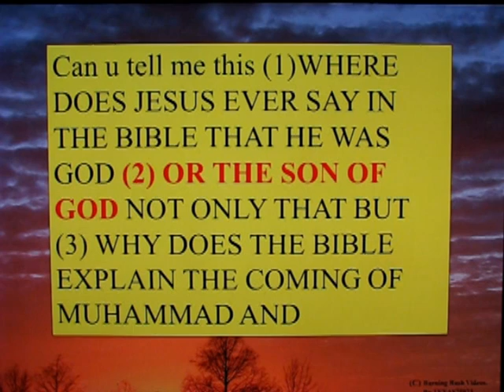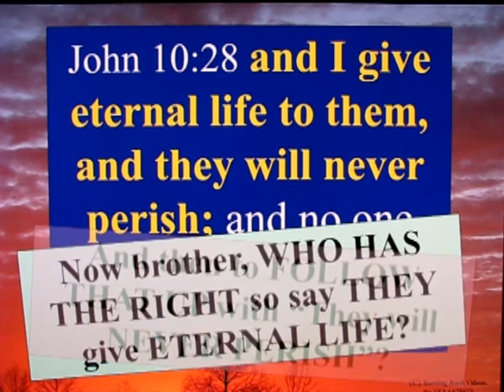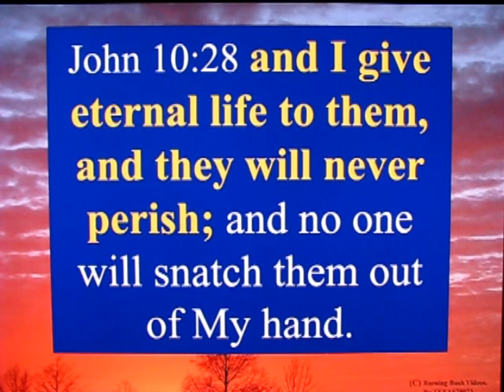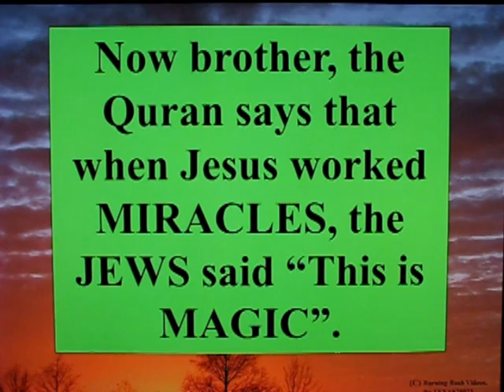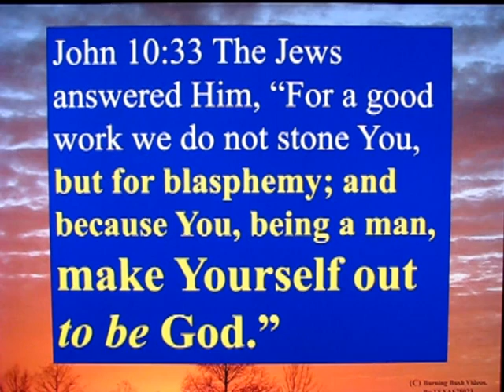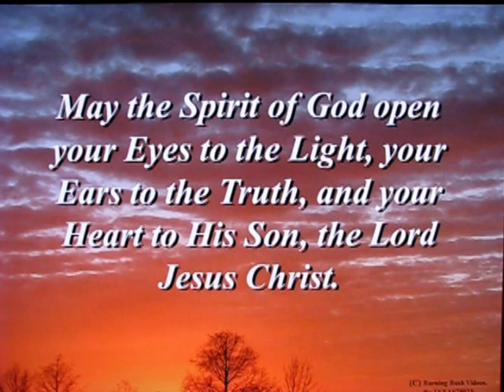Letter To A Muslim Brother - 50 B - Where Does Jesus say "I am the Son of God"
Part 2 of my Answer to Muslim Ken Kaneki Kaneki